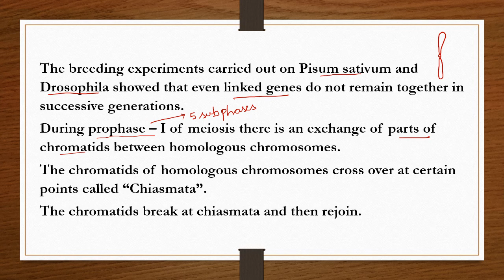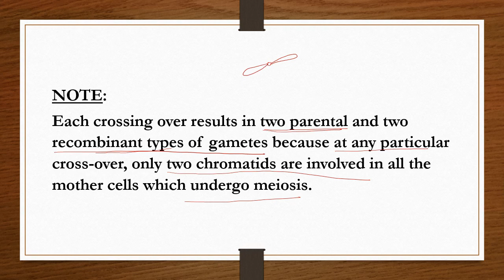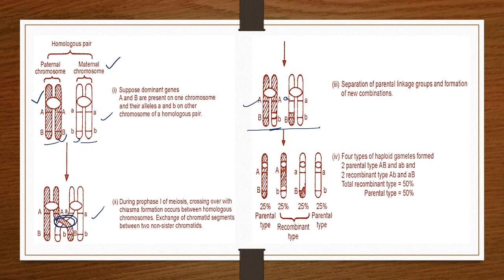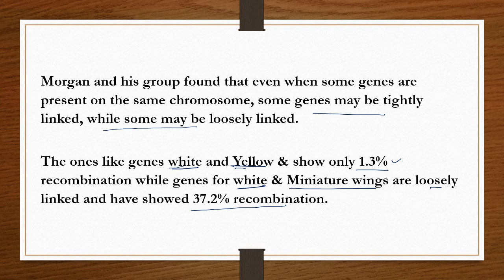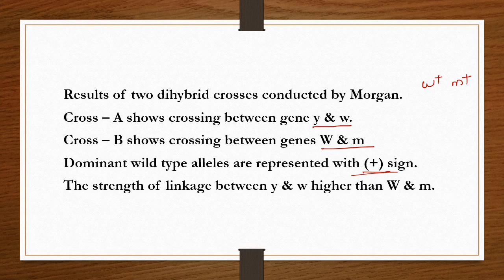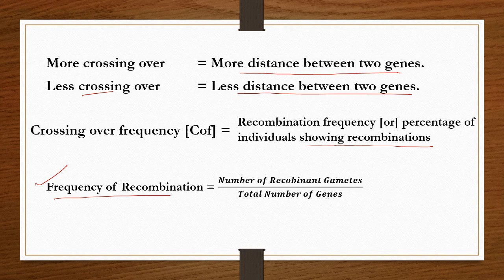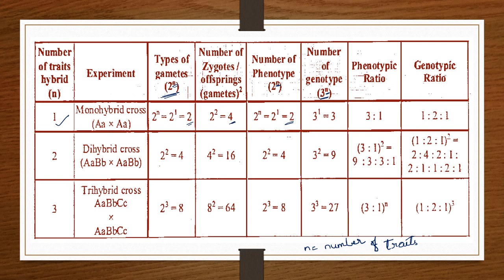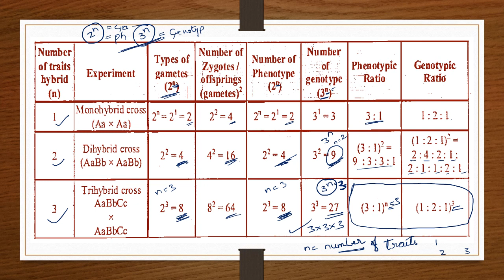Principles of Inheritance Part - 12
Part - 12 Includes: Crossing Over